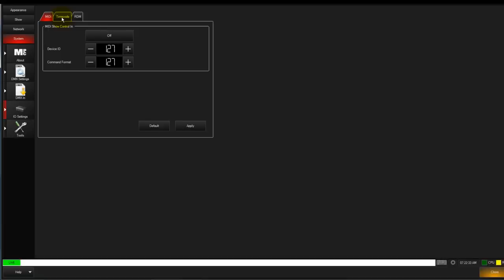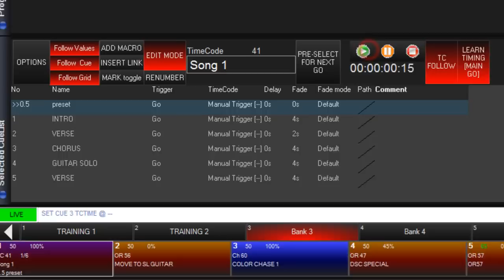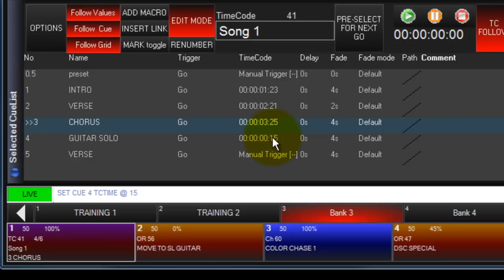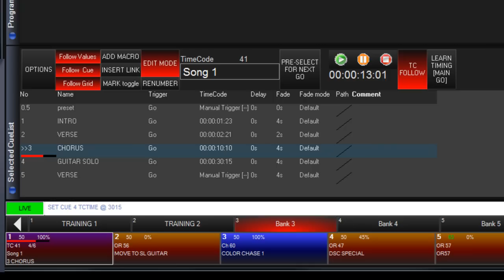5.55 Time Code Cue Lists